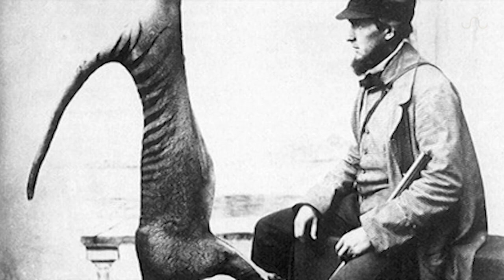TASMANIAN TIGERS KILLED OFF BY HUMANS ALONE?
Tasmanian Tigers (Thylacine) Killed off by Humans Alone? Researchers use mathematical models to explore whether humans could be fully responsible for the Tasmanian Tigers demise or whether disease and other factors would have had to play a necessary part.